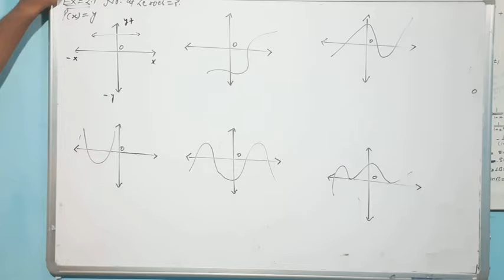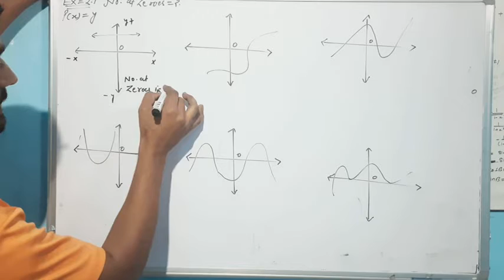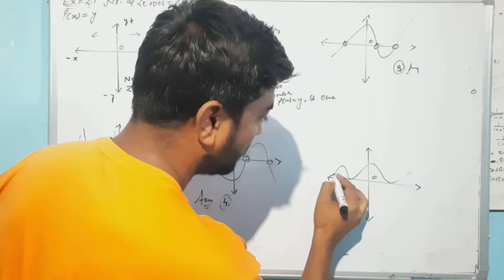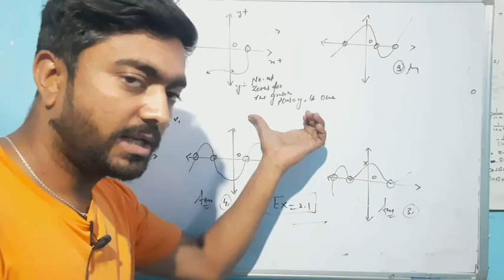class 10th // chapter 2nd